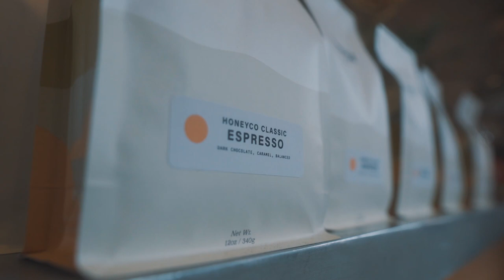A cup at Scout Coffee (Sony a7iii cinematic film)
I have almost been working at Scout Coffee for 2 weeks and love the environment so much that I made a short cinematic film from my SonyAlpha A7iii. Next week I will be going over some FCP tips and tricks. Thank you all for tuning in and see you all next Sunday :)

Catch you on the Flippidy Flip!

CHECK BELOW FOR MY OTHER MEDIA PLATFORMS

TrevinRudy.com